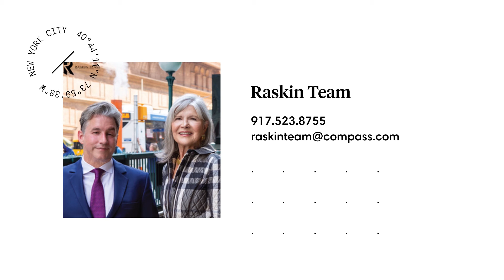200 Central Park South, Unit 12Q : The Raskin Team, Compass New York City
200 Central Park South, Unit 12Q
Presented here exclusively by The Raskin Team, Compass New York City

1 BED  1.5 BATH  1,050 Square Feet

Welcome to this oversized and flexible one-bedroom home featuring a large living room with a conjoining dining area which can be developed into an inviting home office or roomy 2nd bedroom.  This 1,050 SF unit has 1.5 baths, bright and open white kitchen with stainless steel appliances.  This apartment also has new air and heating systems as well as newly-installed, oversized double-paned windows.

Wood flooring, which is in perfect condition throughout the living, dining and bedroom areas delivers a feeling of tranquility, are in perfect condition that enhances this space with just the right touch of designer sophistication.  There are six closets in total (three are walk-ins) to service your storage needs.  The half bath can be expanded to a full bath plus space for a W/D with board approval. The walk-in closet in the entrance foyer can be developed into a home office.

200 Central Park South is a full-service building, complete with a doorman, concierge, lobby attendant, gym, package room, roof observatory, large central laundry, bike and storage lockers for lease, on-site superintendent and building manager, newly renovated hallways, housekeeping and laundry services available, circular driveway, and an on-site garage with electric charging stations.